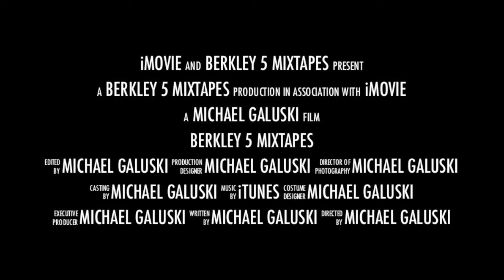Cohoes Football vs. Glens Falls 2014 (Berkley 5 Mixtape)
highlights of the match up between the Tigers and Indians